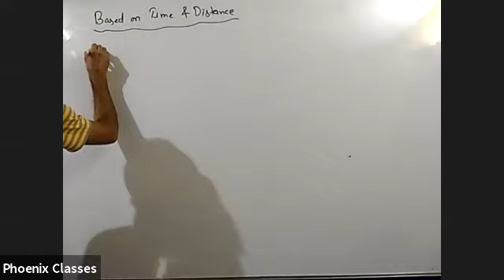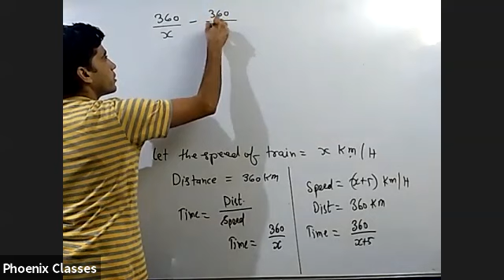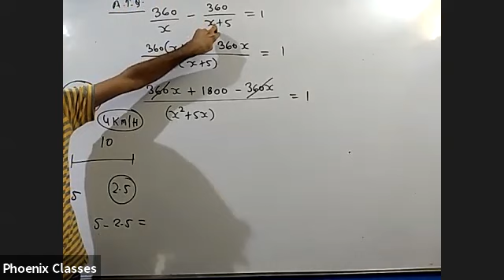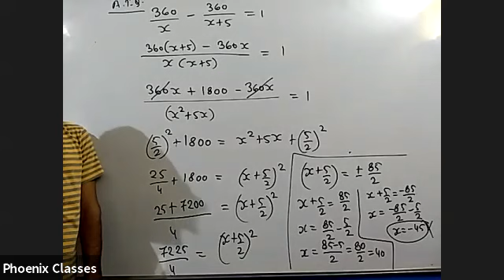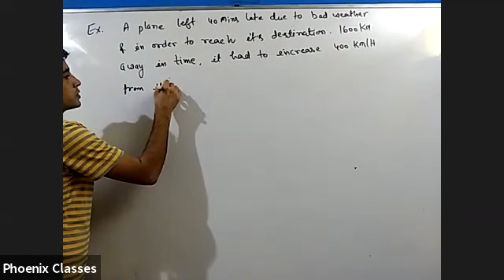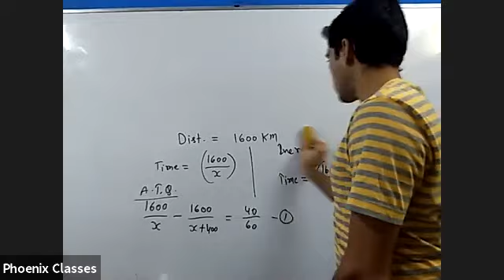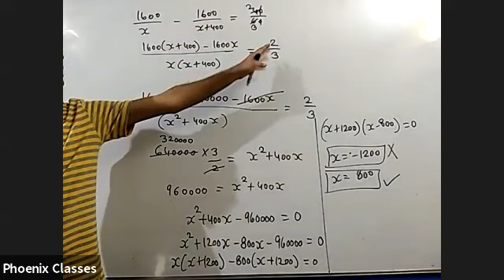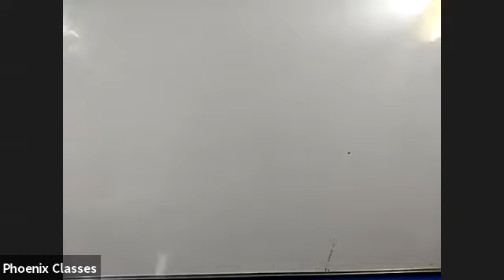MATHS LIVE CLASS 10 (21/07/2020)